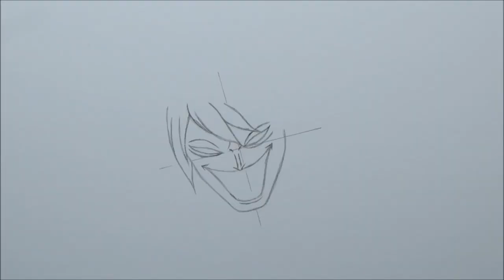Drawing Hakuba (Cavendish) - ONE PIECE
Drawing Hakuba from One Piece!

- Dex

Reference: One Piece Treasure Cruise